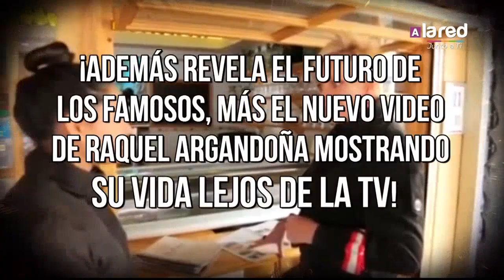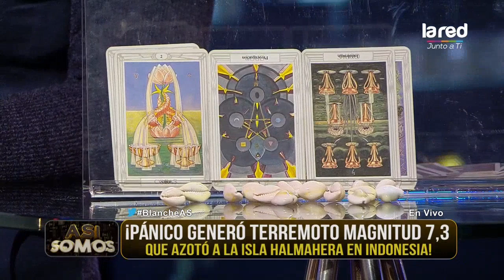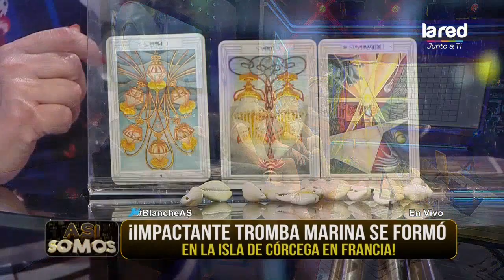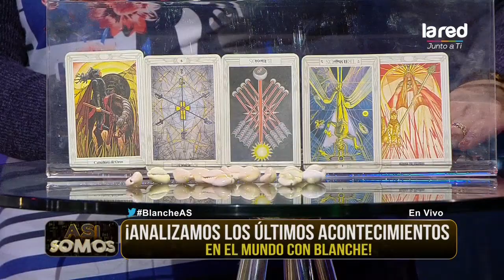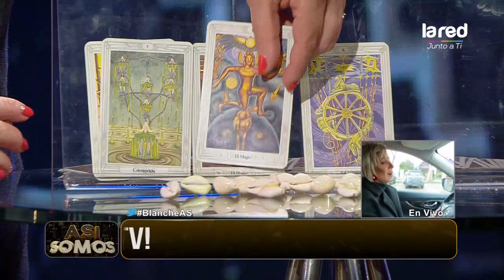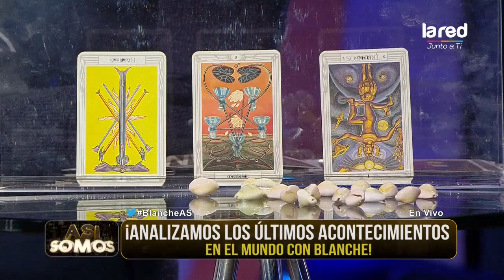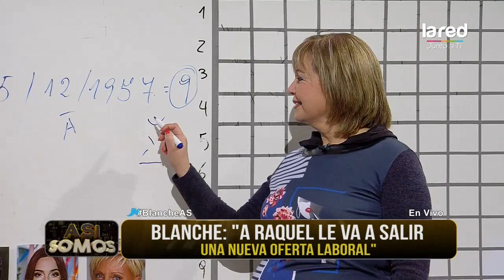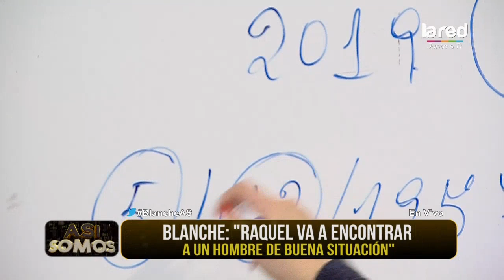Así Somos: Programa del 15 de Julio de 2019